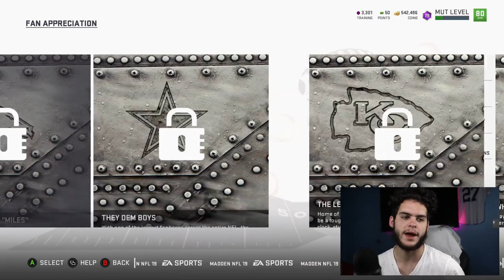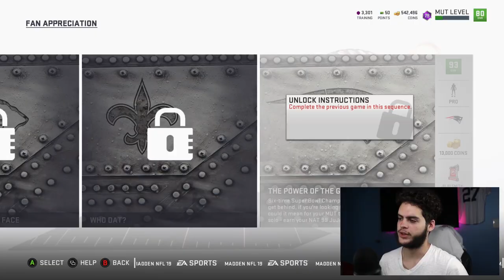INSANE FAN APPRECIATION PACK OPENING! OVER 800K MADE! FREE 99 JUJU! | MADDEN 19 ULTIMATE TEAM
madden 19 free juju
madden 19 free 99
madden 19 packs today
madden 19 pack and play
madden 19 news
pack opening
madden 19 best packs
best packs madden 19
madden
madden 19 pack opening
madden 19 packs
fan appreciation packs
fan appreciation madden 19
madden 19 fan appreciation
fan appreciation packs